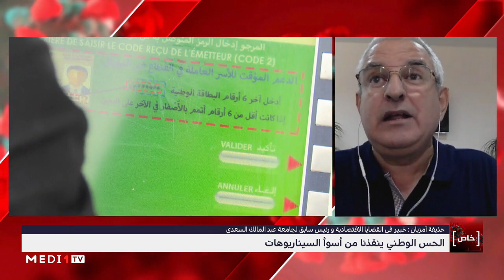حذيفة أمزيان: "الحس الوطني سبيلنا الوحيد لتفادي أسوأ السيناريوهات"